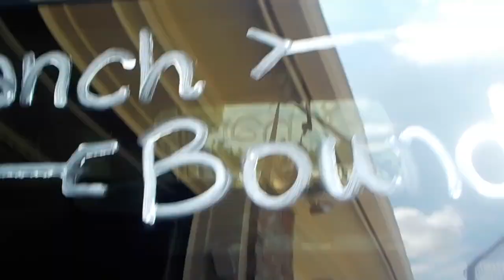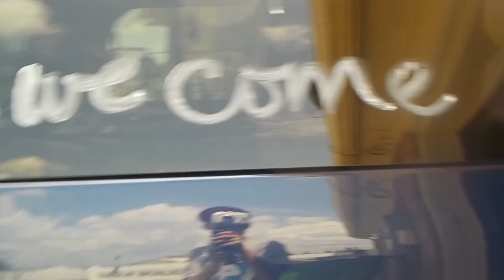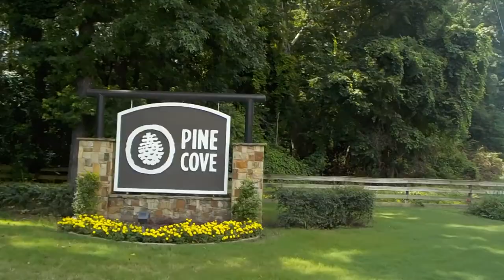GOING TO PINE COVE!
Im going to camp for a week
Daily uploads in a row: 24